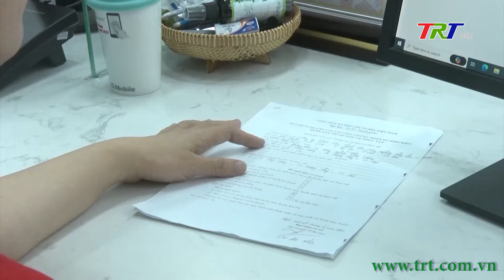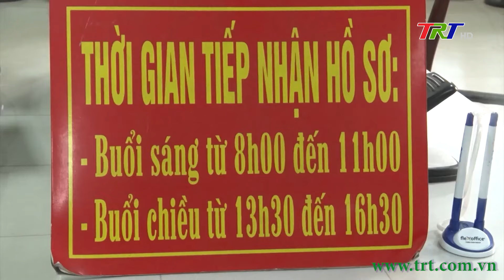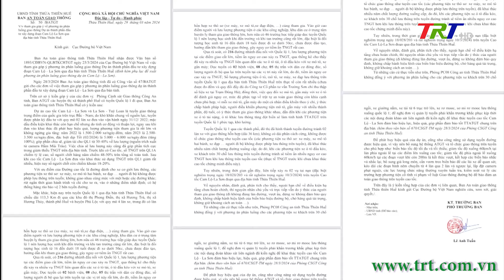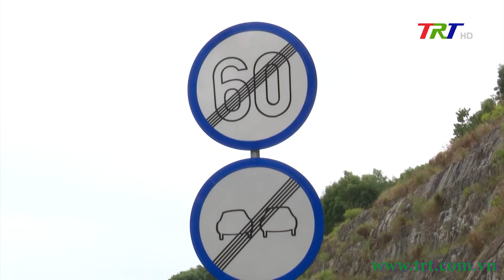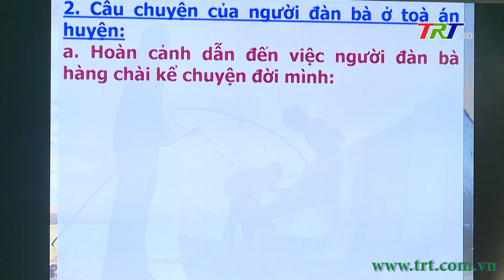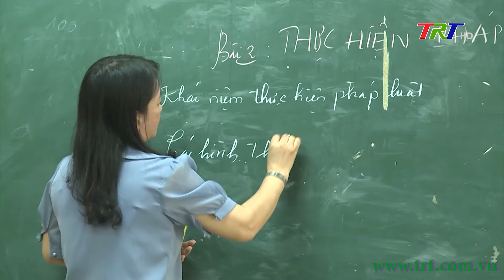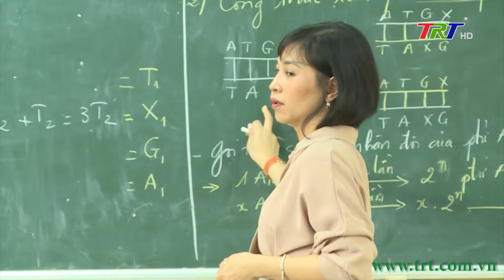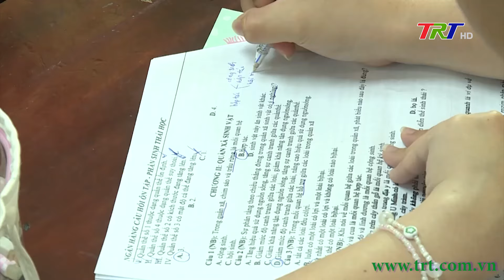Huế ngày mới 03/04/2024 (Thứ Tư)